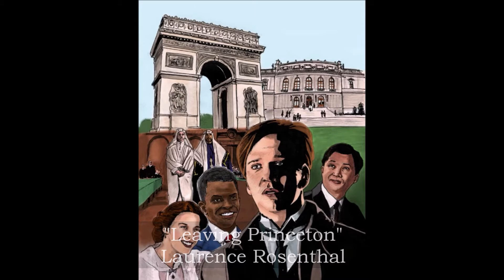Young Indiana Jones (Soundtrack): Winds of Change - "Leaving Princeton" (SFX)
Chapter Nineteen in "The Adventures of Young Indiana Jones".

Princeton, 1919. Young Indiana Jones prepares to say 'farewell' to his father, Professor Henry Jones Sr., just before he leaves home to study archaeology. However, when young Indy reveals that he has chosen the University of Chicago over Princeton - his father's preferred choice - Henry Sr. takes his son's revelation as more of a 'goodbye' as Chicago is a long way from home. The hard cased professor's parting words could be interpreted as "Don't let the door hit you on the way out, Junior". Needless to say, they do not part on the best of terms. Outside the house, Indy takes one final, longing, look back at his family's home before he leaves.

This is the last time father and son see of each other before the events of "Indiana Jones and The Last Crusade".

Music taken from a .mp4 conversion of the episode. Composed by Laurence Rosenthal.

Fan Artwork by MDew from the (presently, defunct) Raven Message Boards.

Notice: The content in this video is no work of my own. "Young Indiana Jones" is the property of Lucasfilm Ltd.